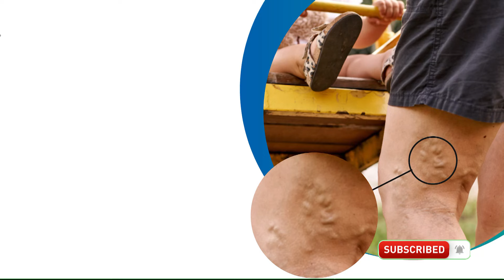Jaipur-Bengaluru ஆட்டம் டிரா; மும்பையை வீழ்த்திய Tamilnadu | Kabaddi Kabaddi | Pro Kabbadi League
NewsTamil24x7